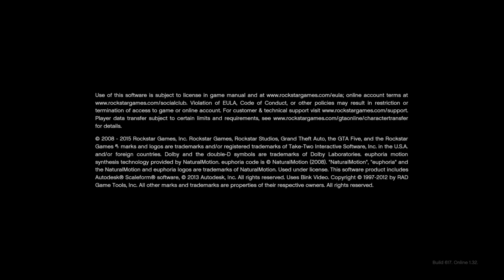Underwear Bandit lol